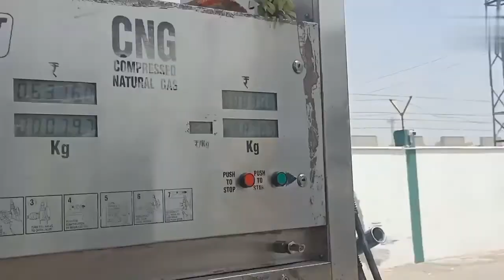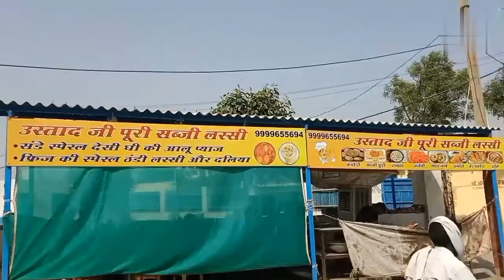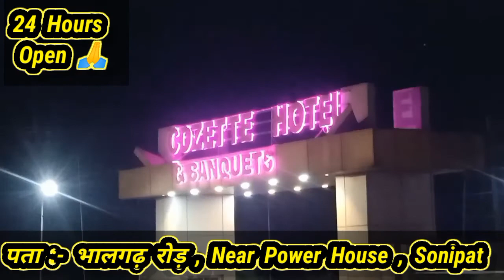Gohana To Faridabad ❤️|| Live Singing Show || Live Prank || Chot Lag Gyi || KMP || Vlog | Vedi Vlogs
Fcebook Page :- Yatish Vedi

JAI HIND 🇮🇳

Ram Ram 🙏

Jai Mahakal 🔱